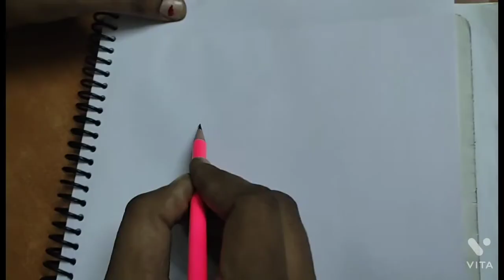simple and easy step by step drawing of frog for kids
here will learn simple and easy step by step drawing of frog for kids.